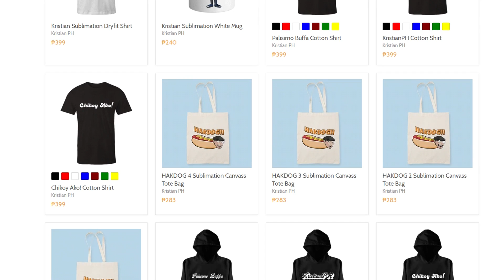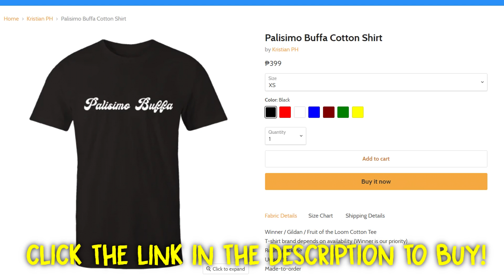BUMILI NANG BEDROOM? | Adorable Home #2 (Tagalog)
➡ Kristian PH's Merchs is now available at Shirt.ly, Bili na kayo mga Chikoy para may pambayad kami nang internet sa bahay HAHA! At meron na tayong 7 bagong designs and merch mismo

´´´´¶¶¶¶¶¶¶¶¶¶¶  ★彡 ORAYT 彡★